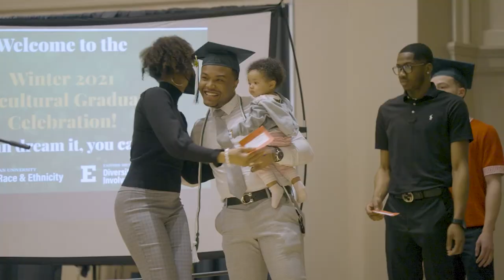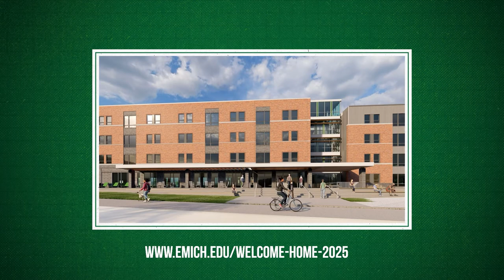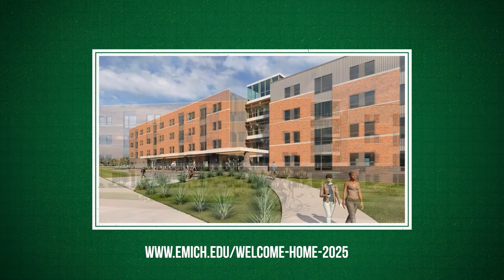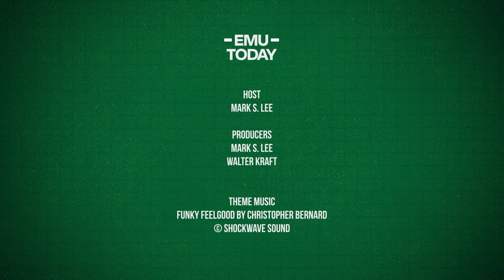EMU Today TV - Special Summer Edition - 2022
The latest episode of EMU Today TV provides viewers with updates on two important Eastern Michigan University initiatives. Segment one of the 30-minute program features an in-depth discussion with Doris Fields, the University’s interim chief diversity officer, about her efforts to develop new strategies and programs focused on diversity, equity, and inclusion.

The second segment features an interview with Jeanette Zalba, director of housing and residence life, about the University’s new “Welcome Home 2025” initiative that will soon break ground on a $200 million transformation of campus housing. The episode also features highlights from this year’s multicultural graduation celebration.

EMU Today TV features positive programs, events and initiatives at Eastern, and provides opportunities for viewers to learn more from University deans, faculty, students and administrators about activities at the University.